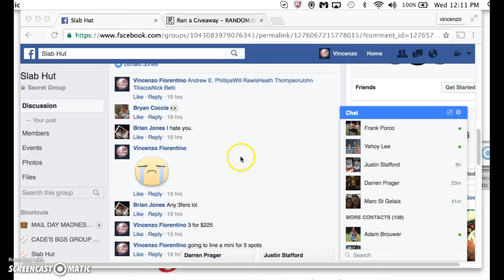bryant main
thanks